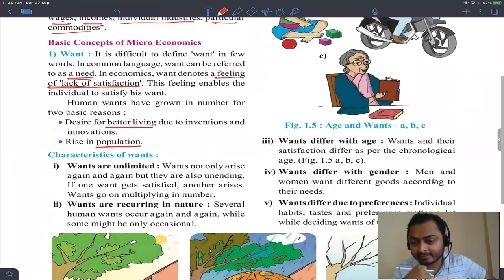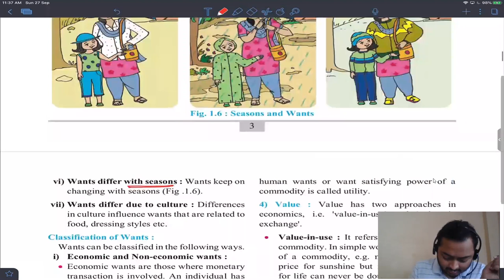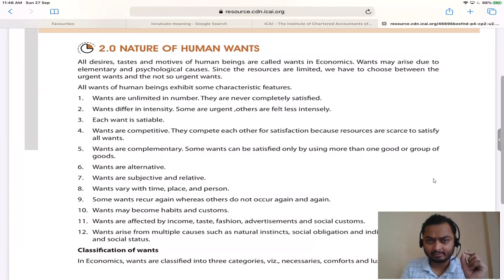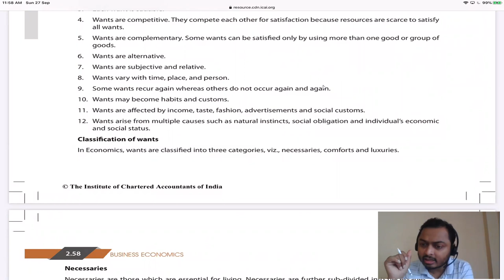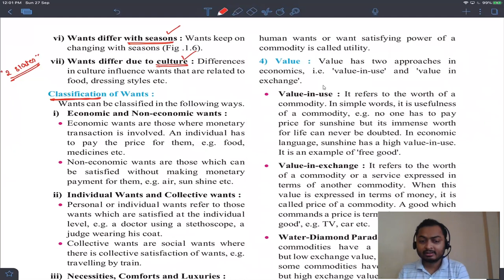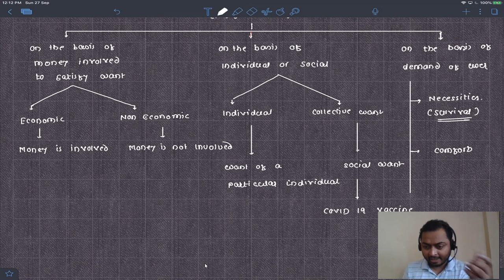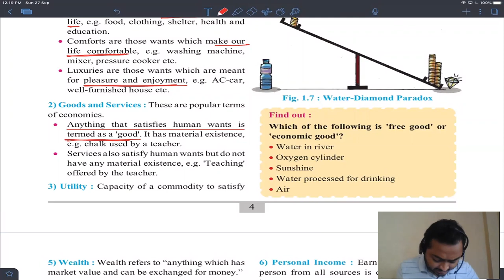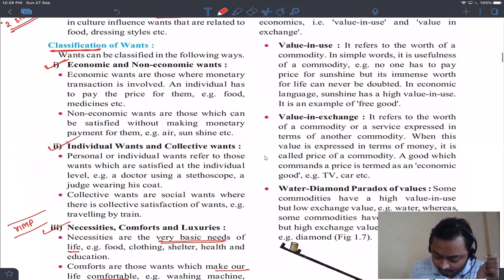11th Std Economics Lecture 04 by CA Prasad N Zaware @ Ekatvam CAMP Branch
11th Std Economics Lecture 04 by CA Prasad N Zaware @ Ekatvam CAMP Branch.